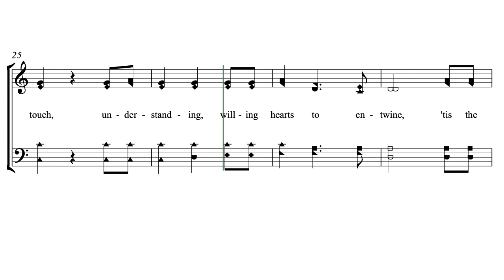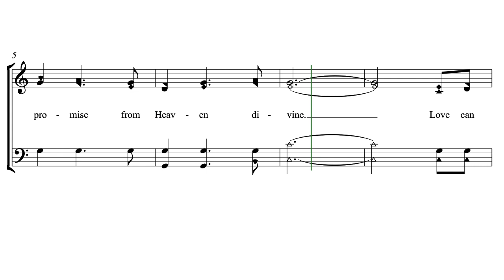God's Sacred Vine by Butch G. Wipf (a Hutterite Hymn)